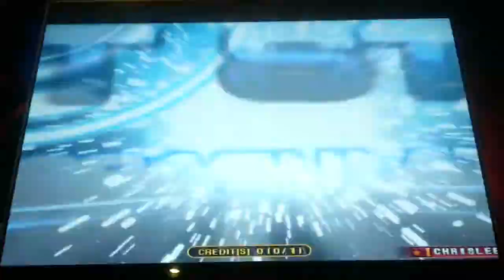Pump It Up Fiesta - Very Old Couples - Double Performance 6 - FPC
015B - Very Old Couples - Double Performance 6 - FPC

This chart is kinda disappointing. I was expecting more fro this. I also think this should be a 5, maybe.